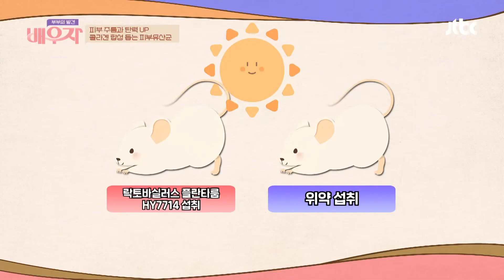콜라겐을 분해하는 MMP 효소, 그를 억제하는 피부 유산균! 부부의 발견 배우자(baewuja) 19회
콜라겐을 분해하는 MMP 효소, 그를 억제하는 피부 유산균!